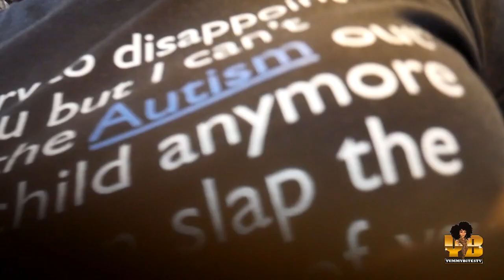CRUISE SHIP FOOD MUKBANG! SHRIMP COCKTAIL, SALMON, & MIXED FRUIT! YUMMYBITESTV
WHAT'S UP YUMMYBITERS!!! SO TODAY WE WILL BE HAVING A CRUISE SHIP FOOD MUKBANG! YUMMYBITESTV

The Yummy Bites song at the end of the video was written and sung by J-lon who's a singer, writer rapper, producer.